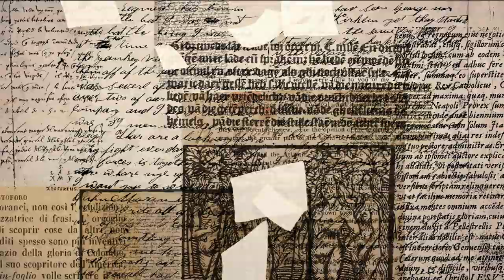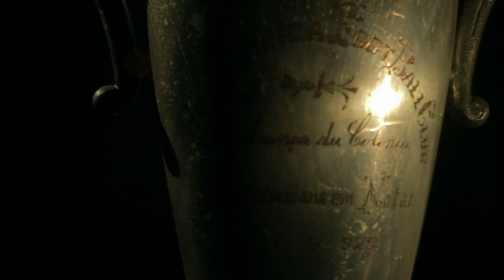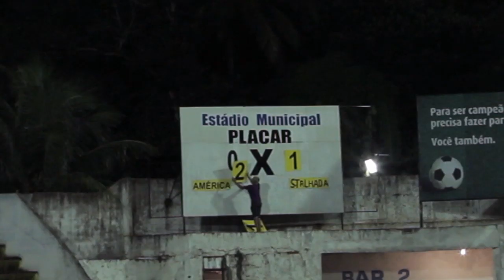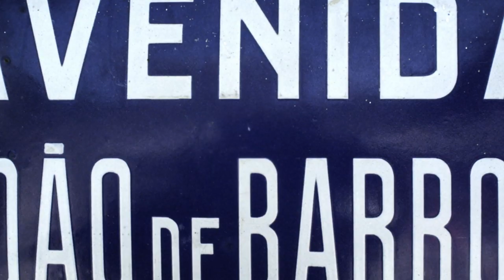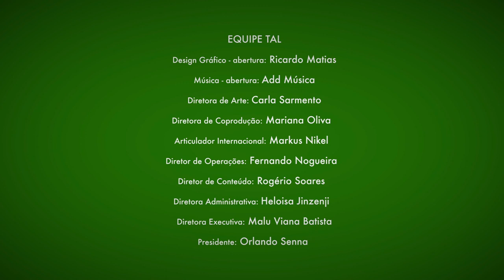Cores do Futebol: O Poeta Americano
Documentário poético/experimental de curta metragem sobre a paixão do escritor pernambucano João Cabral de Melo Neto pelo seu time de coração: o América Futebol Clube, fundado em 12 de abril de 1914 na cidade do Recife.

O reconhecido escritor pernambucano foi um grande torcedor americano e sempre que podia ia ver os jogos do seu clube.

Em sua obra, João Cabral dedica várias linhas poéticas à sua paixão futebolística. O filme retrata essa tênue linha entre a poesia e o futebol.

Direção: Lírio Ferreira

PROJETO CORES DO FUTEBOL
O SescTV participa do projeto Cores do Futebol, proposto pela Global Media Exchange e pela TAL -- Televisão América Latina às TVs públicas nos cinco continentes.

A proposta explora a paixão pelo Futebol e o entendimento sobre como este esporte - contagiante paixão - se impõe em um cenário globalizado, nos explica o mundo contemporâneo e cria olhares distintos sobre a diversidade cultural do planeta.

Concepção: TAL TV
Realização: SescTV